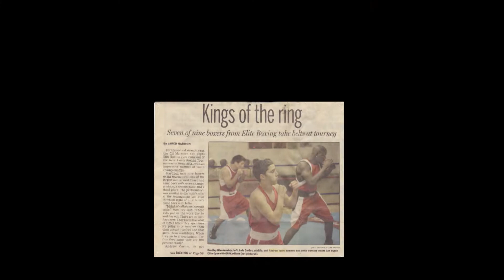ITC Profile: Andrew Tabiti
InThisCornerTV.com profiles the fast rising Cruiserweight fighting for Mayweather Promotions, Andrew Tabiti. Currently, his record stands at a perfect 8-0 with 8 knockouts and he hopes to eventually move up to Heavyweight. Here's your chance to learn about him as a fighter and as a man plus see him get in the ring with Smitty to show of the skills that he hopes will one day make him a Champion.